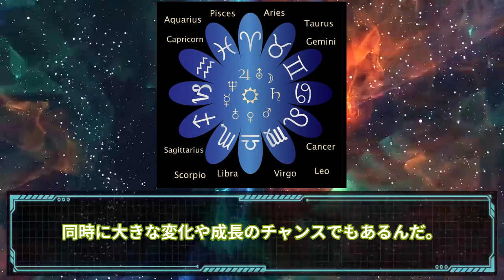凶星周期を逆活用！ - ピンチをチャンスと捉える方法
この対話では、西洋占星術におけるハードアスペクトと惑星の公転周期の関係について解説しています。ハードアスペクトは惑星同士の特定の角度（コンジャンクション、スクエア、オポジション）で、これらは困難や葛藤をもたらしますが、同時に成長の機会でもあります。特に土星や火星などの「マレフィクス」と呼ばれる惑星が形成するハードアスペクトは、個人にとって重要な成長のタイミングです。心理占星術では、この時期を成長のチャンスと捉えます。

VOICEVOX:ナースロボ_タイプT
VOICEVOX:ずんだもん